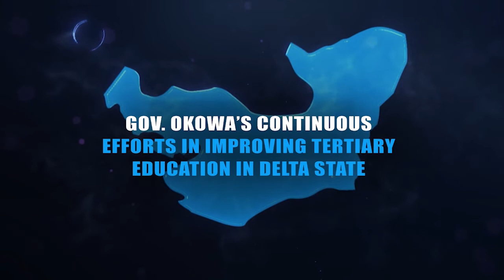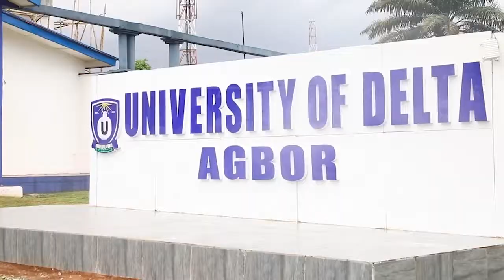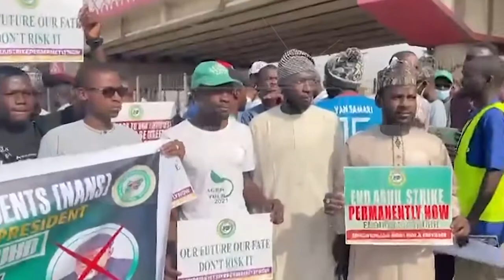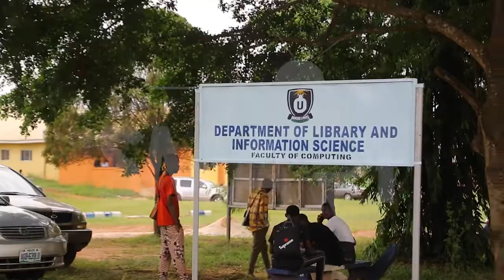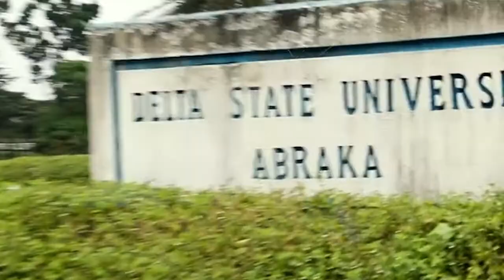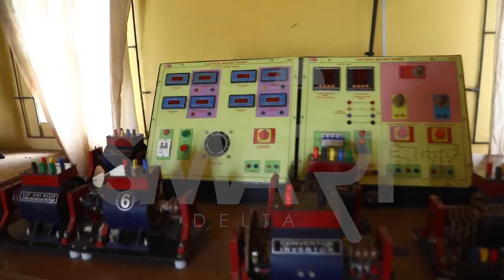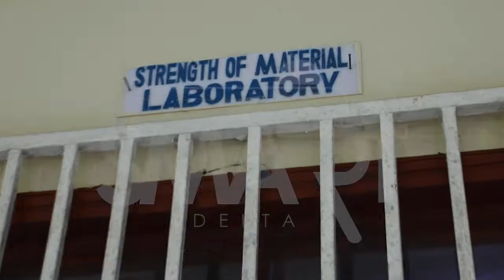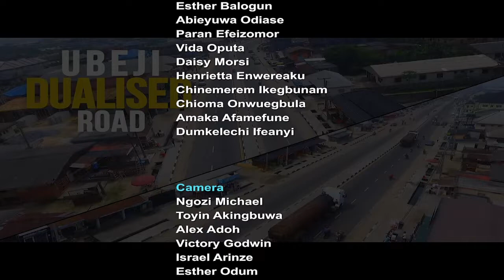SMART DELTA DOCUMENTARY. EPISODE 233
GOV. OKOWA'S CONTINUOUS EFFORTS IN IMPROVING HIGHER EDUCATION SYSTEM IN DELTA